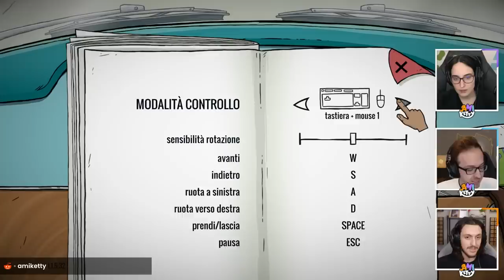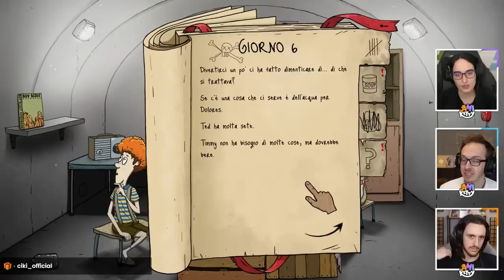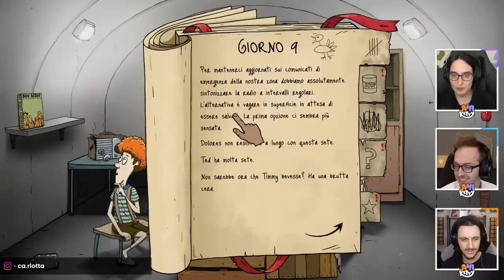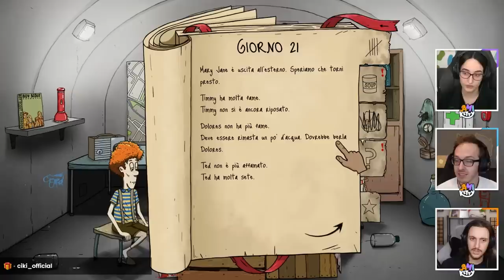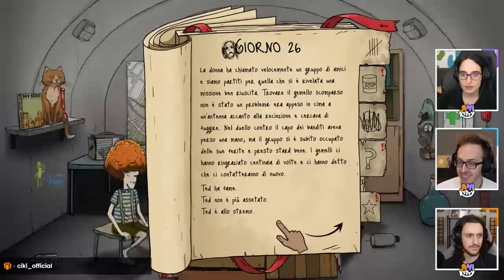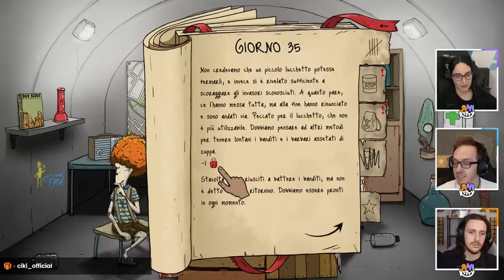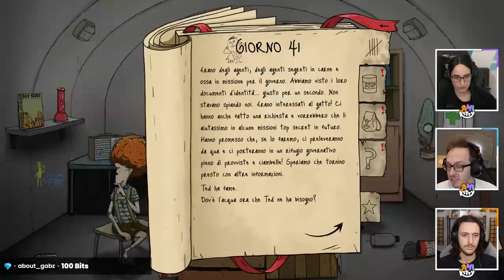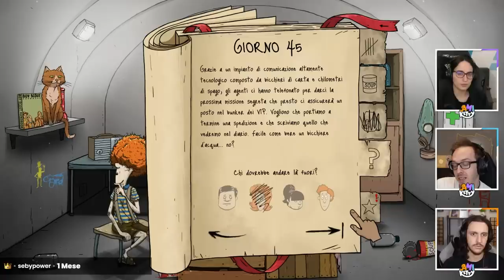SOPRAVVIVIAMO 60 GIORNI IN 60 SECONDS!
Gli Amiketty oggi dovranno sopravvivere all'apocalisse nucleare! Come se la caveranno nel bunker di 60 seconds? Scopriamolo!